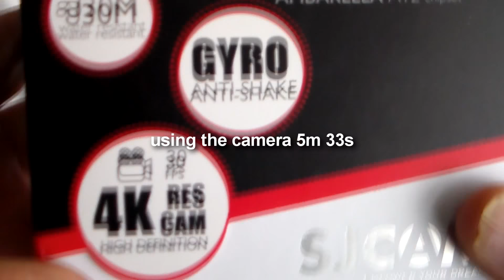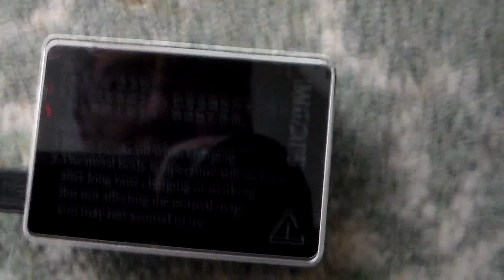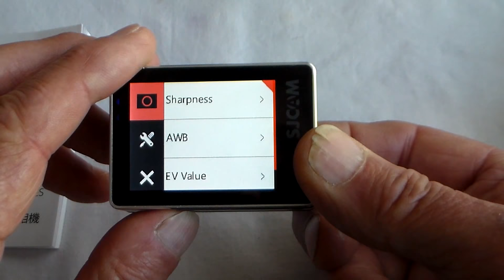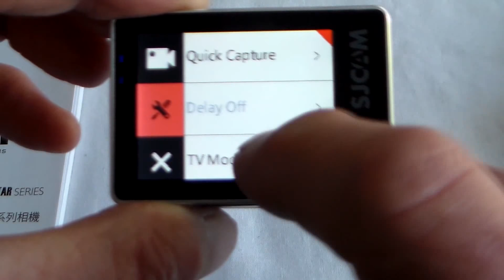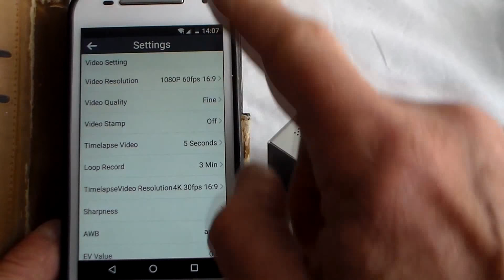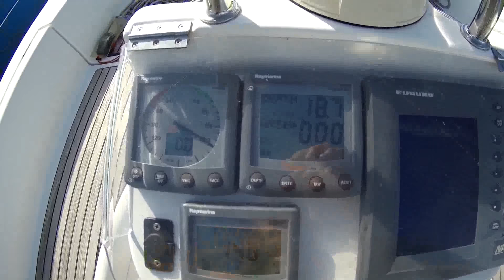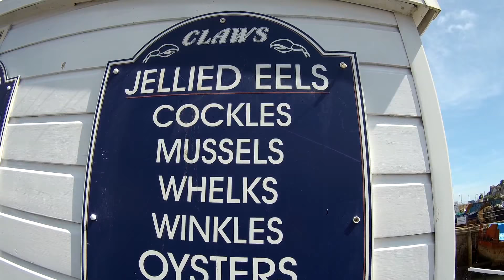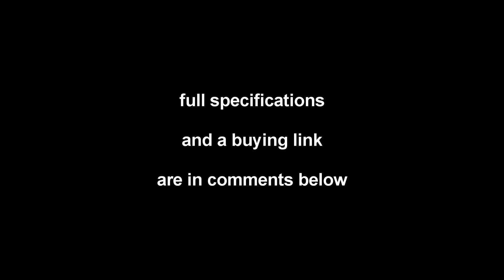SJCam SJ7 Star - Unoxed with Test Clips - better version on link below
SJCam SJ 7 Star unboxed, plus how to use the camera, the wifi app and lots of superb test clips paragliding, sailing, around town, and in low light.
Brand: SJCAM
Model: SJ7 STAR
Type: Sports Camera
Type of Camera: 4K
Chipset Name: Ambarella
Chipset: Ambarella A12S75
Sensor: CMOS
Function: Remote Control,Time Lapse,Waterproof,WiFi
Application: Extreme Sports,Underwater
Storage
Max External Card Supported: TF 64G (not included)
Display
Screen size: 2.0inch
Screen type: LTPS
Screen resolution: 320x240
Power
Battery Type: Built-in
Battery Capacity (mAh): 1000mAh
Charge way: AC adapter,Car charger,USB charge by PC
Primary Info.
Wide Angle: 166 degree wide angle lens
Video/Image/Audio
Video format: MP4
Video Resolution: 1080P (120fps),1080P (1920 x 1080),1080P(30fps),1080P(60fps),1280 x 960,1440P (2560 x 1440),1440P (30fps),1440P (60fps),1920 x 1440,2.5K (30fps),2.5K (60fps),2.7K (2704 x 1520),2.7K (2704x2028),2.7K (30fps),2160P (2880 x 2160),4K (25fps),4K (30fps),4K (3840 x 2160),720P (120fps),720P (1280 x 720),720P (240fps),720P (30fps),720P (60fps),960P (120fps),960P (30fps),960P (60fps)
Video Frame Rate: 120fps,240fps,25fps,30FPS,60FPS,90fps
Video Output : HDMI
Image Format : JPEG
Image resolutions: 2048 x 1536 (3MP),2560 x 1920 (5MP),3840×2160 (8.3MP),4000 x 3000 (12MP),4254×3264 (14MP),4608 x 3456 (16M)
Audio System: Built-in microphone/speaker (AAC)
White Balance Mode: Auto,Cloudy,D4000,D5000,Daylight,Fluorescent,Incandescent,Underwater
Microphone: Built-in
Functions
WIFI: Yes
Loop-cycle Recording Time: 2min,3min,5min
Motion Detection: Yes
 Remote Control: Yes optional
Auto Focusing: yes
Aerial Photography: Yes
Interface Type: AV-Out,HDMI,Micro USB,TF Card Slot
Language: English,French,German,Italian,Japanese,Korean,Polski,Portuguese,Russian,Simplified Chinese,Spanish,Traditional Chinese
Dimension/Weight
Product weight: 0.0740 kg
Package weight: 0.6500 kg
Product size (L x W x H): 6.00 x 4.10 x 2.47 cm / 2.36 x 1.61 x 0.97 inches